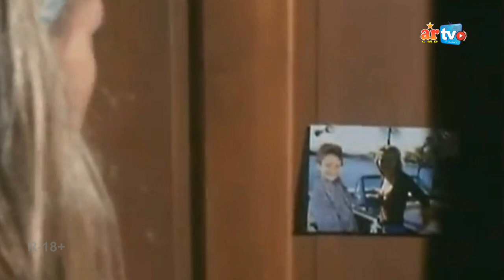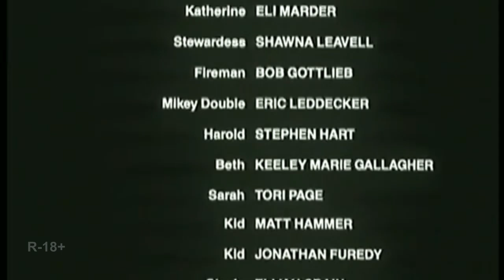KUP4S 25: YAKIN MASIH SUKA SAMA ANAK KECIL? | ALUR CERITA FILM MIKEY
Topik/Materi yang dibahas : Film Mikey
Tahun : 1992
Cast. Brian Bonsall, Josie Bissett, Ashley Laurence, John Diehl, Mimi Craven, Whitby Hertford, Lyman Ward, David Rogge, Laura Robinson, Steve Hart, Keeley Marie Gallagher
Sutradara : Dennis Dimster

Semua materi, informasi dan beberapa gambar yang ada dalam video ini dimiliki oleh pemiliknya yang kami hormati dan kami sayangi. Video ini dibuat hanya untuk hiburan sekaligus mengenalkan sebuah film, sinetron, dan hal lainnya yang kita bahas dalam segmen Kup4s.